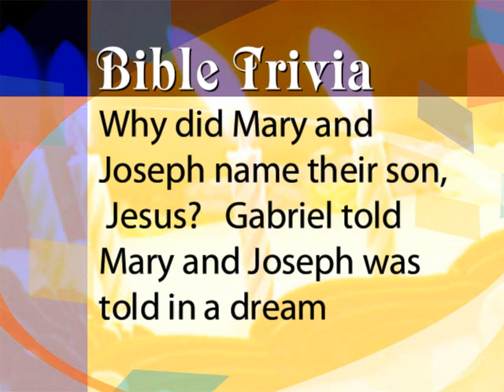Good Morning LCA Wed Jan 8 2014